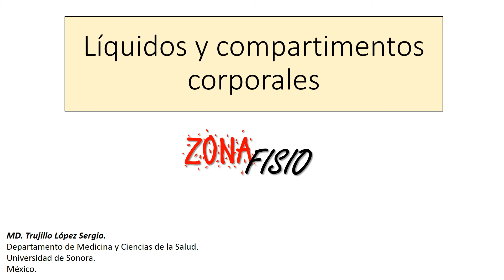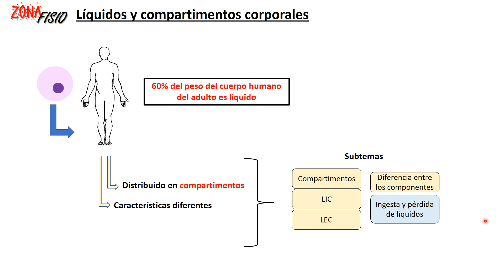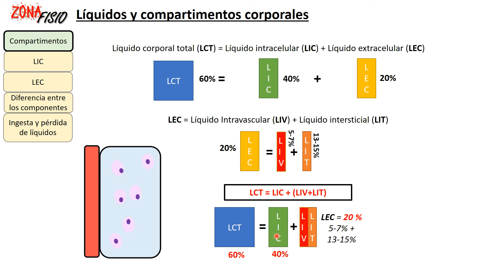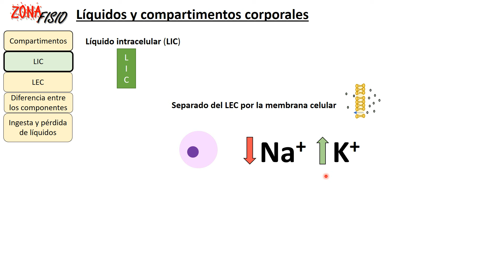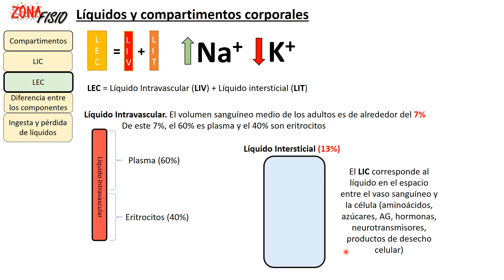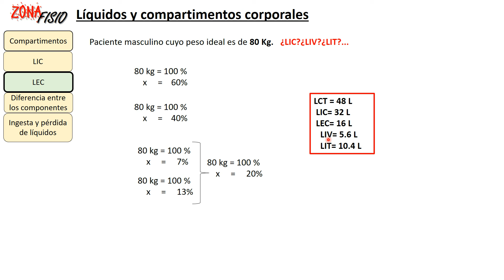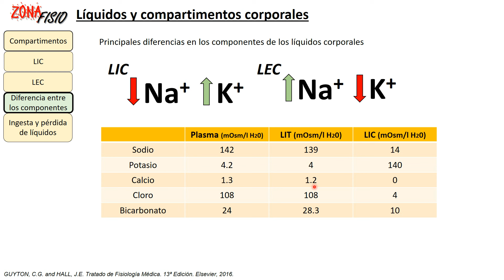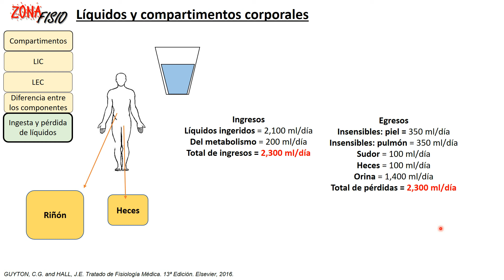FISIOLOGÍA: LÍQUIDOS Y COMPARTIMENTOS CORPORALES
Tema de la asignatura de Fisiología: LÍQUIDOS Y COMPARTIMENTOS CORPORALES

Bibliografía recomendada:
1. Hall, J. E., & Guyton, A. C. (2016). Guyton & Hall, Tratado de Fisiología Médica (13a. ed.). España: Elsevier.
2. Hammer, G.D., & McPhee, S.J. (2015). Fisiopatología de la Enfermedad, Una Introducción a la Medicina Clínica (7a. ed.). México: McGraw-Hill.